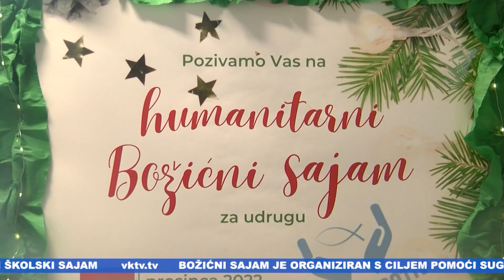TKO ZNA ZNA (276.) 24.12.2022.